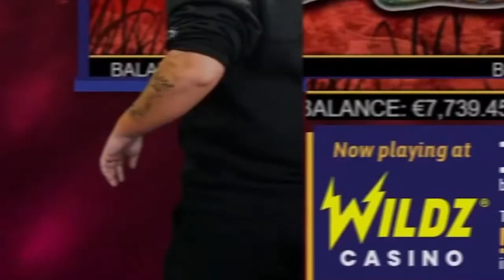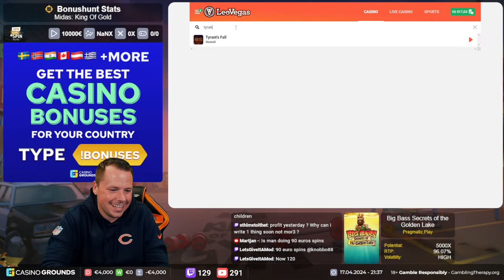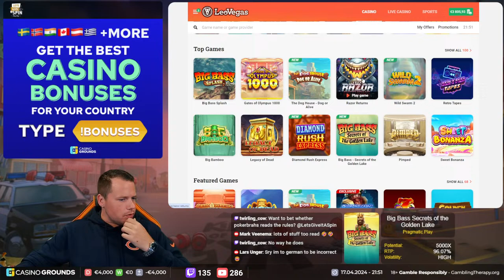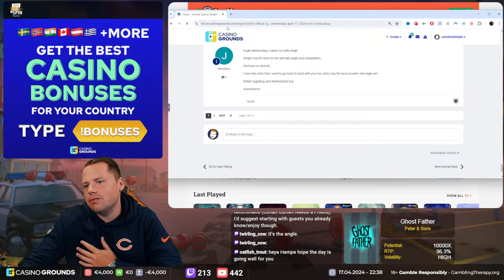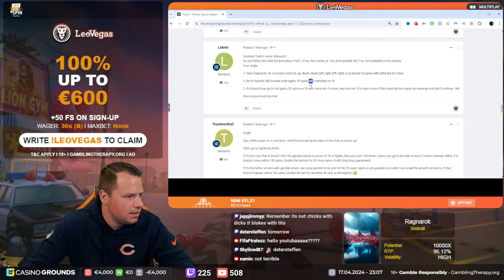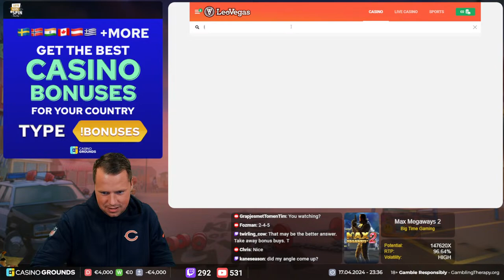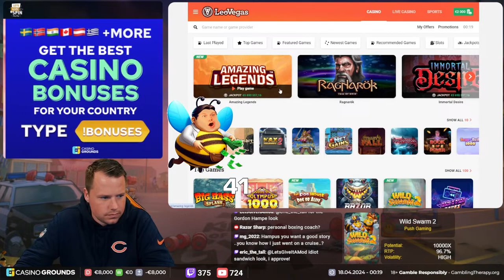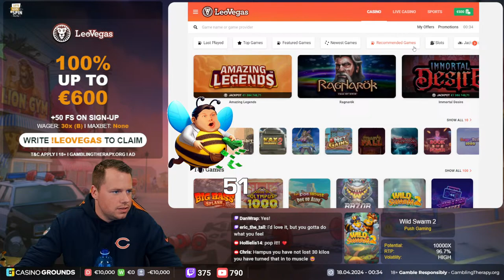🛑SUPER HIGHSTAKE WILD SWARM 2 GRIND!🛑€250 Guess The Win Giveaway Tomorrow🛑